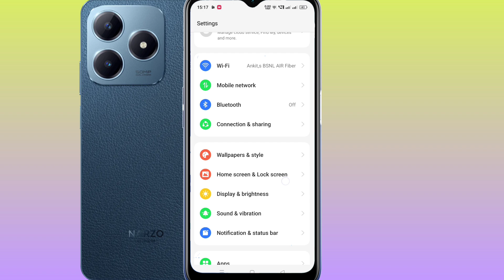Realme narzo n63 always on display / always on display setting in Realme narzo n63/realme always on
Realme narzo n63
Realme narzo n63 always on display
always on display redmi Realme narzo n63,Realme narzo n63 display always,Realme narzo n63 review